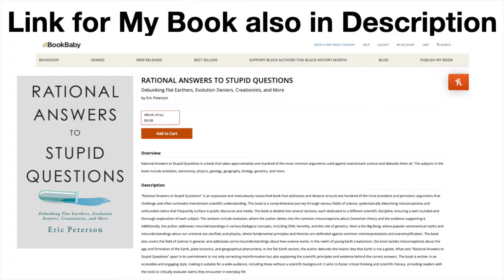Oughts and Is's